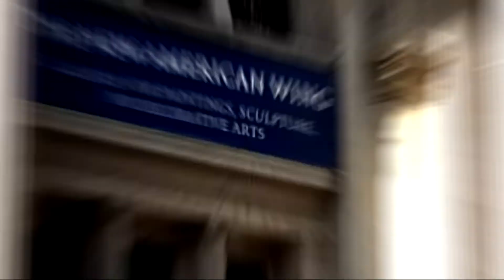Top Museums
Top Five List of the Greatest Museums.
Top Five are based in social community.

5 - Prado Museum - Italy
4 - Uffizi Gallery - Italy
3 - Vatican Museums - Rome
2 - Metropolitan Museum of Art - USA
1 - Musee du Louvre - France